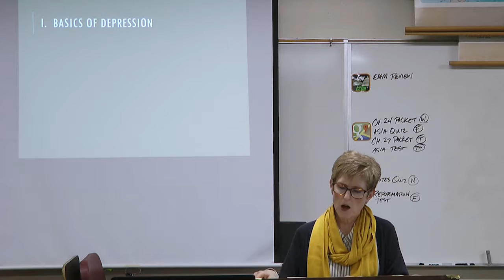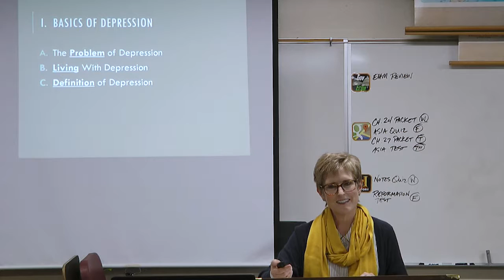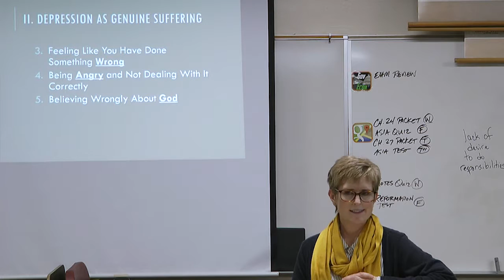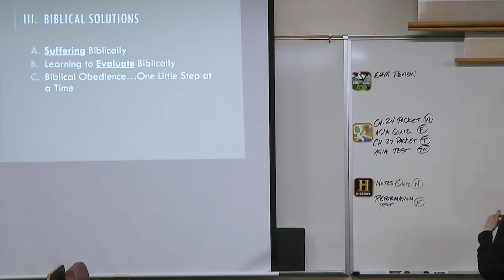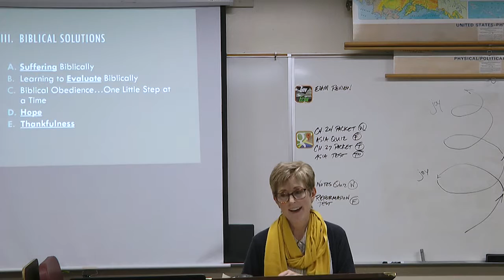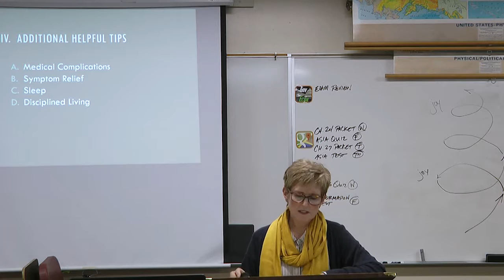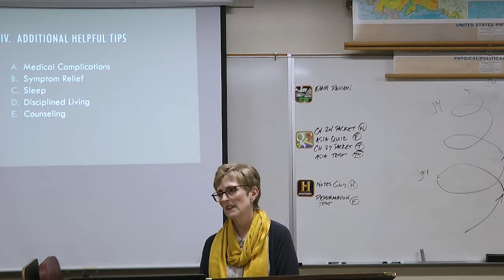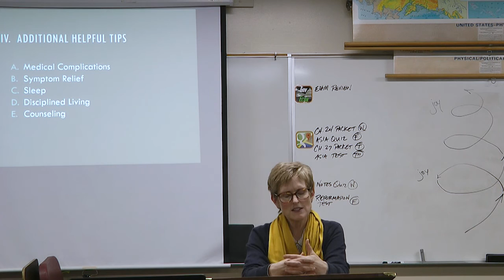Managing Emotions Biblically 4: Depression (Susan Blake)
This is the fourth class in the fifth series of classes of the Women’s Foundation series.

This class looks at what the Bible teaches about anger, depression, despair, worry, bitterness, and self-esteem and how to deal with them.